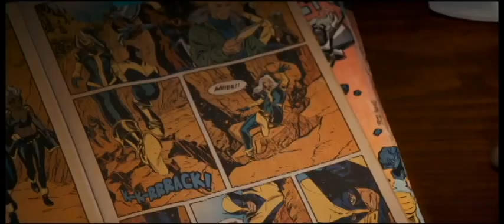Logan's Blackcoat Daughter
Hi there fellow youtubians! Another Mash created by your well known lady. I took the trailers Logan and The Blackcoat's Daughter. Please enjoy, and remember that all credited audio and film are all copyrights to the producers. Enjoy!